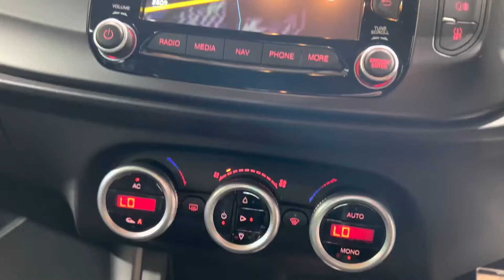Alfa Romeo Giulietta Quadrifoglio Verde